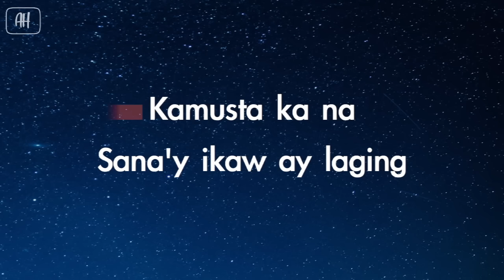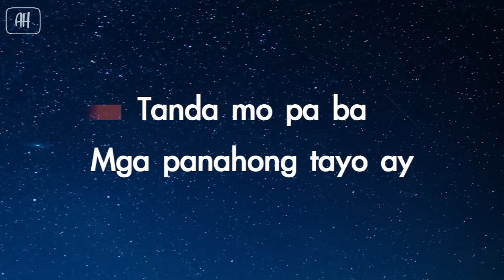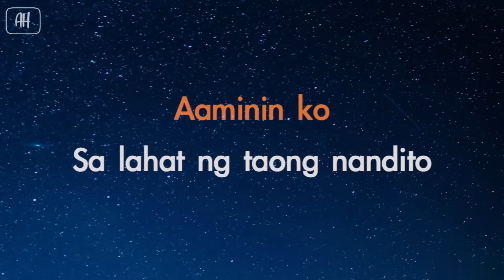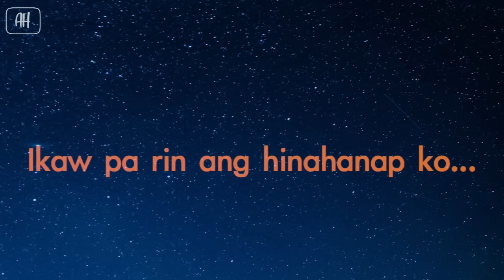6cyclemind - Aaminin (Karaoke/Acoustic Instrumental)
✖ Uploading your singing cover using our Instrumentals in music distrubition websites is strictly prohibited such as (cdbaby,tunecore,etc.)

All i ask is put a link of our channel

➡ Focusrite Saffire Pro14 Audio Interface

➡  Taylor Gs Mini Mahogany

➡  MXL 990 Condenser Mic

➡ Seymour Duncan Mag Mic Pickup

6cyclemind - Aaminin (Karaoke/Acoustic Instrumental)